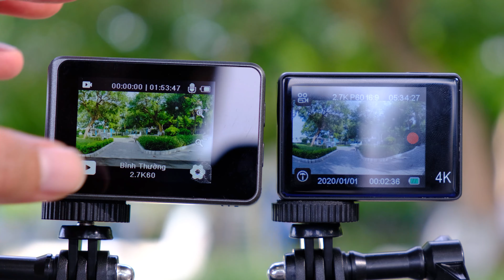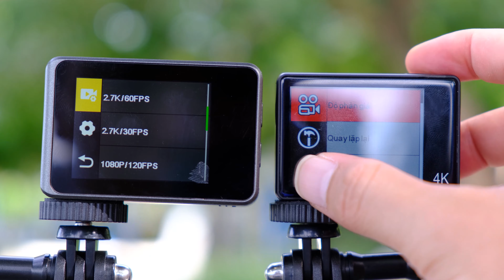Camera Ausek S81 vs SC-2 - So Sánh Camera Hành Trình Xe Máy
Đây đều là 02 dòng Camera hành trình xe máy, camera hành động trong phân khúc giá hơn 2 triệu có khả năng quay sắc nét, khả năng chống rung điện tử EIS khá mượt mà.
Hà Nội: 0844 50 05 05 – Số 9, Ngõ 210 Đội Cấn, Đội Cấn, Ba Đình, Hà Nội
Hồ Chí Minh: 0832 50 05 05 – 401/13 Lê Văn Thọ, P9, Gò Vấp.
Xem thêm những video hấp dẫn từ kênh của mình nhé.